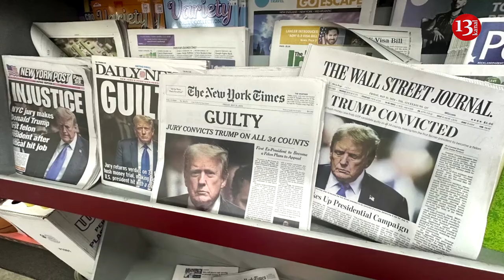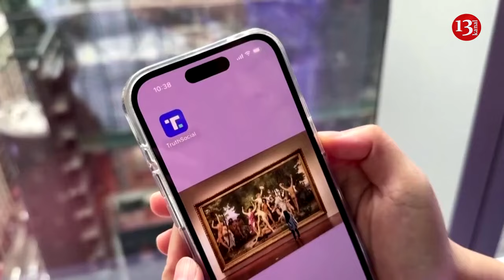Trump breaks fundraising record after guilty verdict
Donald Trump’s re-election campaign has reportedly raised over $34 million since the former US president was found guilty on 34 felony counts in New York, in a trial he denounced as a politically motivated witch hunt.
A Manhattan jury agreed with prosecutors that Trump’s reimbursements to his lawyer for an alleged “hush money” payment to adult film star Stormy Daniels amounted to fraudulent bookkeeping and 2016 election interference.
“I was just convicted in a rigged political Witch Hunt trial: İ did nothing wrong!” a fundraising email sent by Trump’s campaign after the verdict was announced. “But with your support at this moment in history, we will win back the White House and make America great again!”
A statement from the Trump campaign proved a prediction by Republican strategist Matthew Bartlett that the GOP base would donate a million dollars for every count of the New York indictment, correct, if not conservative.
“From just minutes after the sham trial verdict was announced, our digital fundraising system was overwhelmed with support, and despite temporary delays online because of the amount of traffic. President Trump raised $34.8 million dollars from small-dollar donors,” campaign advisers Chris LaCivita and Susie Wiles announced.
“Not only was the amount historic, but 29.7% of yesterday’s donor’s were brand new to the WinRed platform,” they added. “Crooked Joe Biden and the Democrats with their election interference political witch hunt have awakened the MAGA movement like never before.”
The $34.8 million haul was “nearly double” the biggest ever recorded by the Trump campaign, Wiles and LaCivita added. WinRed was so overwhelmed by the new donors that it briefly crashed on Thursday evening.
According to Politico, Trump had only $49 million in cash at the end of April, compared to President Joe Biden’s $84 million war chest. US laws limit the maximum individual contribution to a campaign to $3,300.